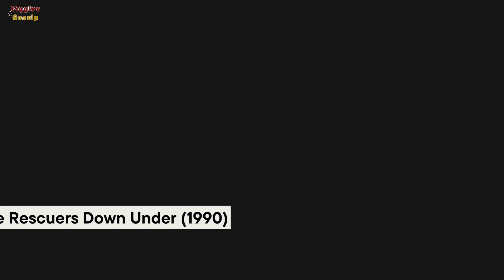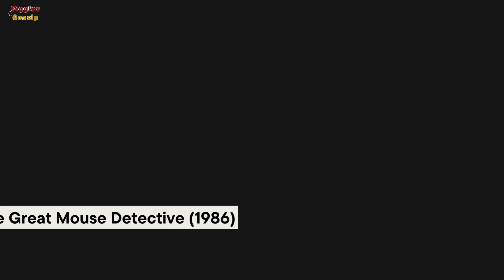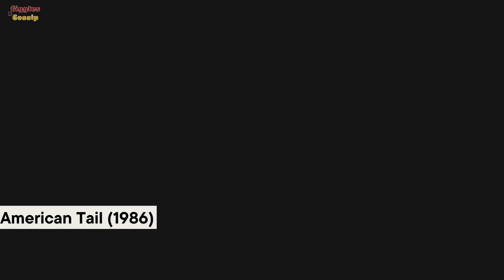10 Movies About Rats and Mice That Everyone Loves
10 Movies About Rats and Mice That Everyone Loves

In real life, one would scream their lungs out when they see a rodent. They’re infectious, they’re dirty, and they chew your electric cable beyond repair. However, it’s a different case with rats in movies. From the dynamic duo Jaq and Gus in Cinderella to Remy in Ratatouille, these adorable creatures have proven that they are more than just any sewer-dwellers.

Therefore, on no special occasion at all, we are here to bring you the 11 best rodent-related movies that you should definitely check out. And then who knows, you might change your entire opinion about them later.

00:00 10 Movies About Rats and Mice That Everyone Loves
00:39 Teenage Mutant Ninja Turtles (2023)
01:16 Ratatouille (2007)
01:45 Stuart Little (1999)
02:09 Cinderella (1950)
02:33 Flushed Away (2006)
02:57 The Rescuers Down Under (1990)
03:27 The Great Mouse Detective (1986)
03:48 Chicken Run (2000)
04:17 Steamboat Willie (1928)
04:41 An American Tail (1986)

Which other mouse or rodent-related Hollywood films can you think of? Don’t forget to share with us in the comments!